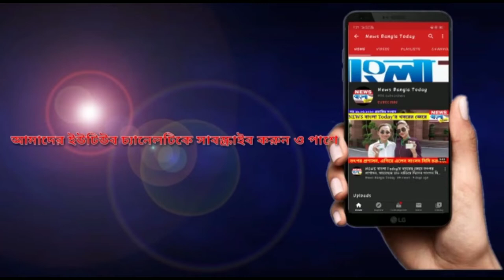লকডাউন ভেঙে চলছে সব্জির হাট, প্রশাসন ঠুঁটো জগন্নাথ